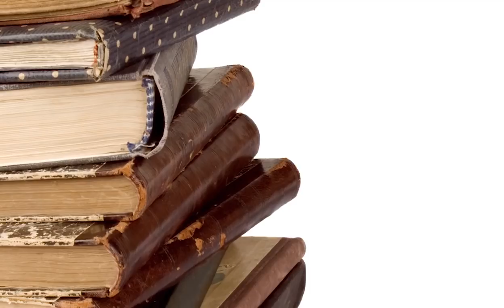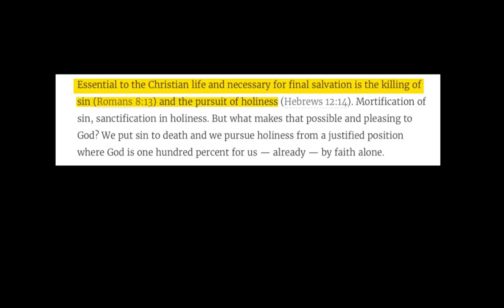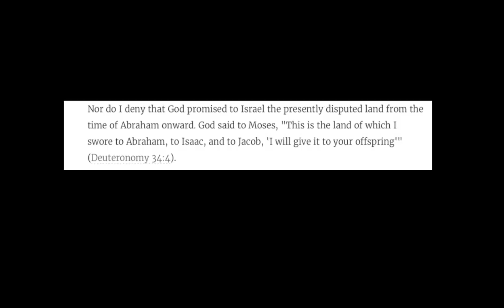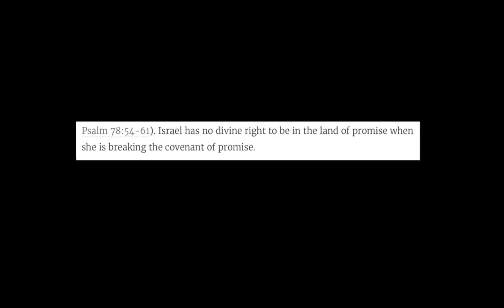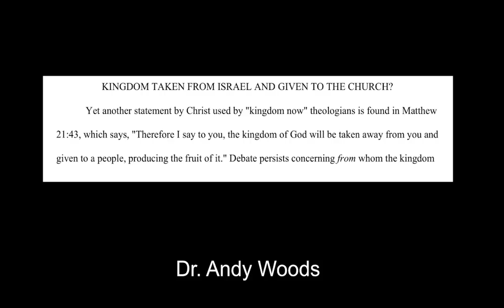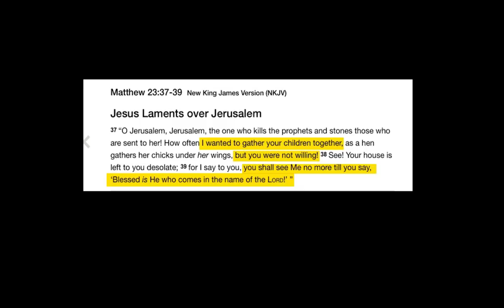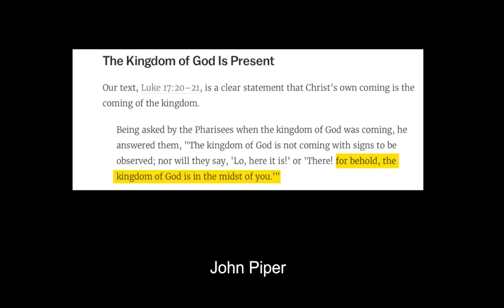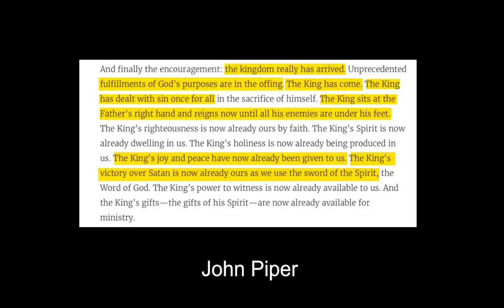Refuting John Piper's Anti-Jewish & Anti-Israel Rants & Distortion of The Bible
Exposing the Lie of Replacement Theology & The Lie That Israel Has no Divine Right to the Land (Part 1)